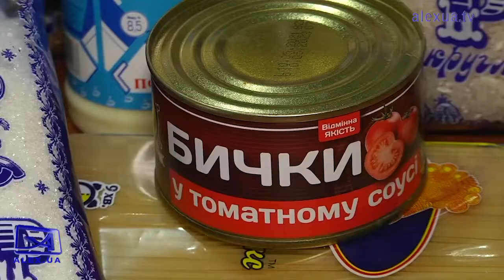День людей з інвалідністю